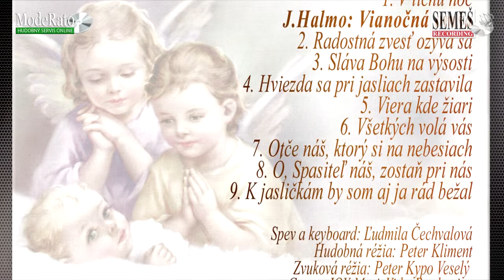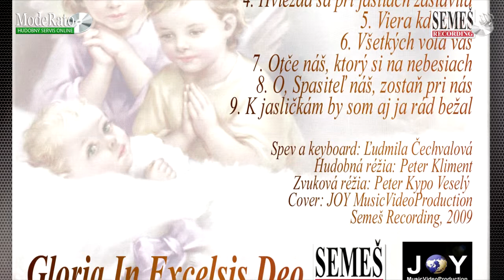Prebýva medzi nami (CD ukážka)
Prebýva medzi nami